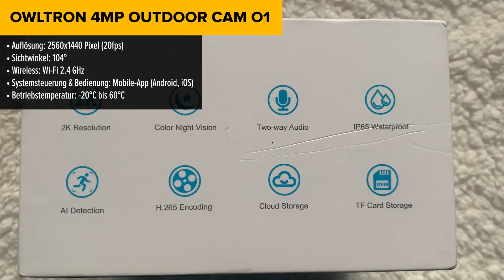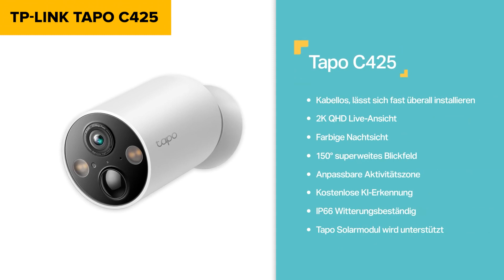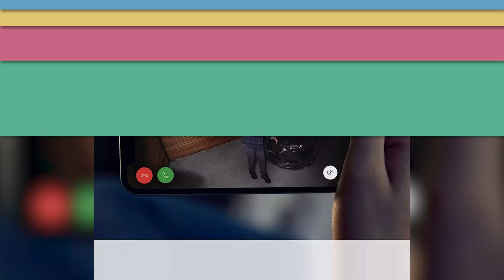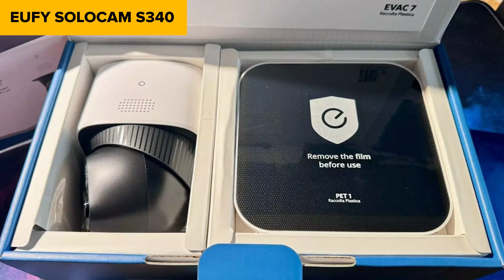TOP–6. Die besten Über­wa­chungs­ka­meras Außen [WLAN]. Test & Vergleich 2024 | Deutsch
Owltron 4MP Outdoor Cam O1